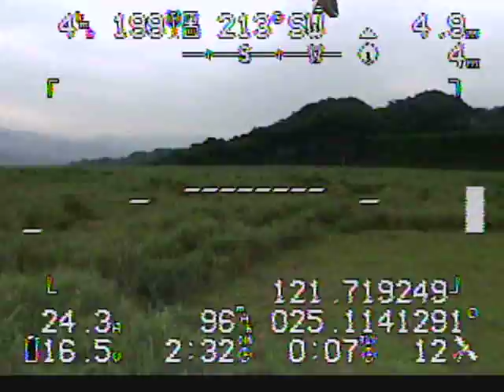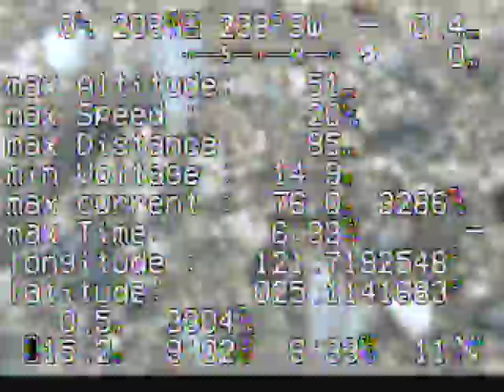0422_側錄04.AVI